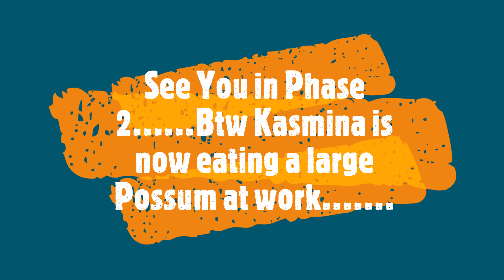The 99 Boys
Moroes Karazan